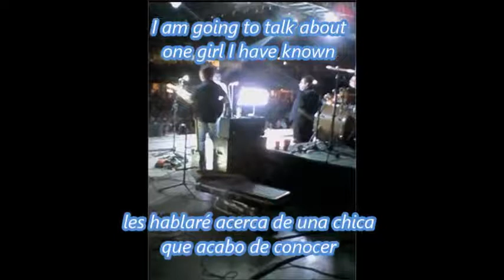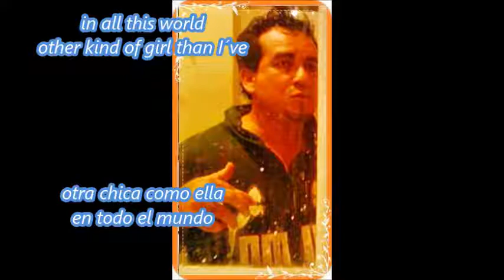♪♫ Freddy MaCcrey - The Girl I´ve Known / Original Song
I´m Freddy MaCcrey singing my song

hola amigos el presente video contijh7i
ene música original escrita por mi, soy un canta-autor mexicano, escribo canciones en inglés y en español y mi música esta disponible en youtube como video publico. espero les agrade mi tema original, mi música original. no soy un canta-autor reconocido, estoy en busca de alguna oportunidad de mostrar mi propuesta con mis temas

hello friends this video contains original music written by me, I'm a Mexican singer-songwriter, I write songs in English and Spanish and my music is available as a public video on youtube. hope you like my original topic, my original music. I ashow my proposal with my subjectsm not a recognized songwriter, I am looking for any opportunity to

"The Girl I´ve Known" es derecho reservado de su autor: Alfredo Macías Reyes (Freddy MaCcrey)